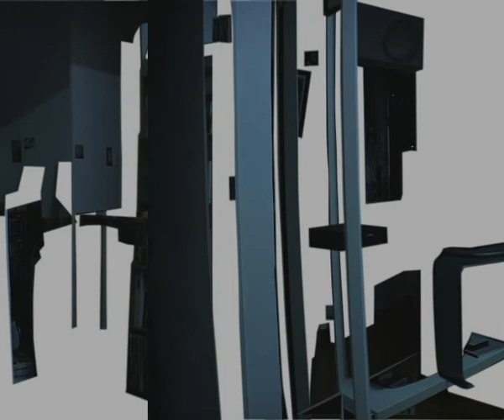四方果 MV 1/3 - 秋來秋去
A 2003 MV production for a hong kong independent musician, 四方果.
Director: John Wong